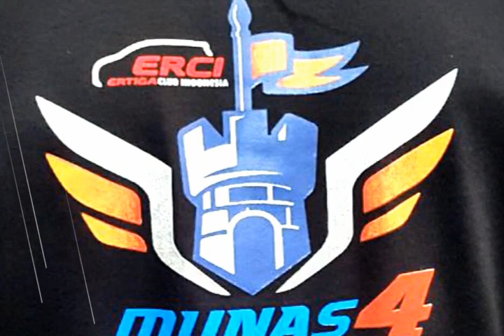Munas4ERCI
Musyawarah Nasional ERCI ke 4
Mempersatukan Keberagaman